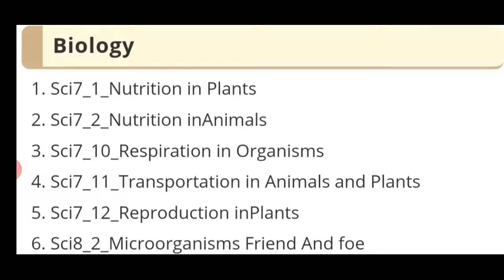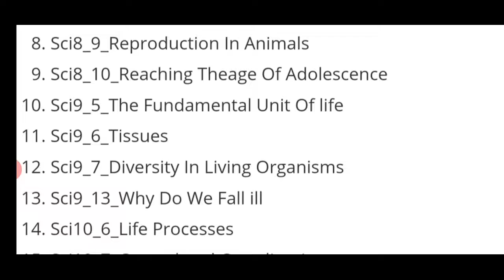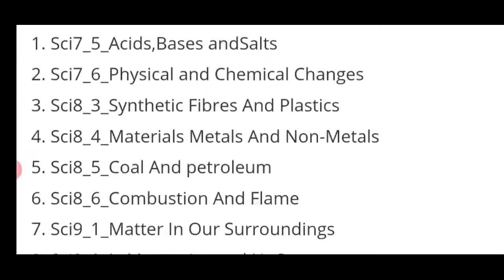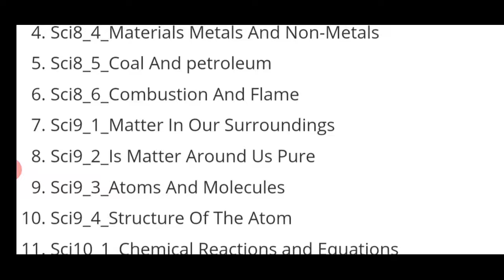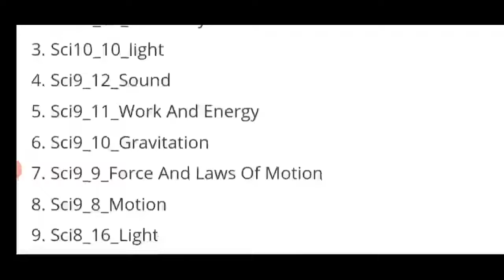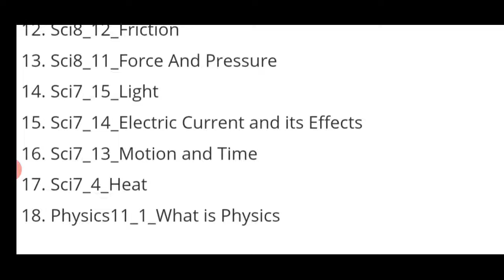CDS SCIENCE SECTION IMPORTANT CHAPTERS TO STUDY NCERT (6th to 12th)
BOOKS FOR SSB INTERVIEW (ARMY , NAVY AIRFORCE )